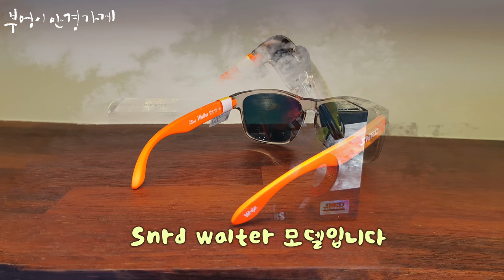Snrd walter 모델입니다 /부엉이안경가게/대구안경/김천안경/완도안경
오버핏
선글라스

Snrd walter 모델입니다

/부엉이안경가게/대구안경/김천안경/완도안경